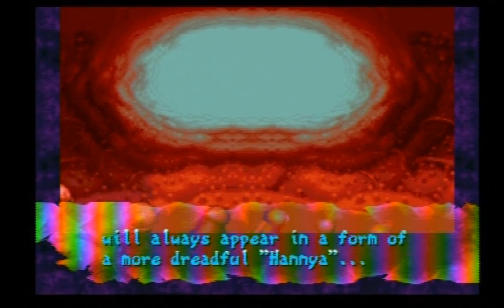Boss Battle 01: Jedah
Boss Battle series has begun!  This series will feature all of the badass bosses that we have all come to know and love throughout our fighting past and present.